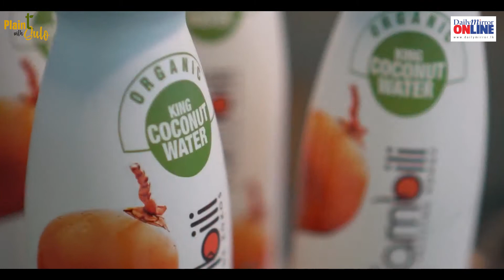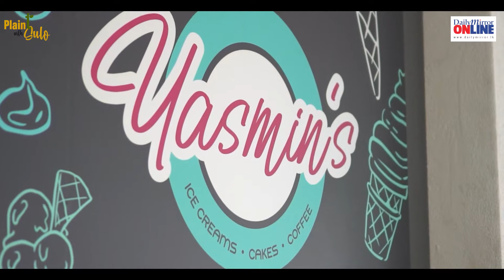Plain T With Sulo | Milinda Rajapaksha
"The country has not fallen to the extent that we think it has"

Featuring - Milinda Rajapaksha
Additional Director General at Department of Government Information

Venue Partner - yasmins_cafe
Clothing Partner - GFlock
Hair and Makeup - Salon Tobe - By Michelle Oodugama